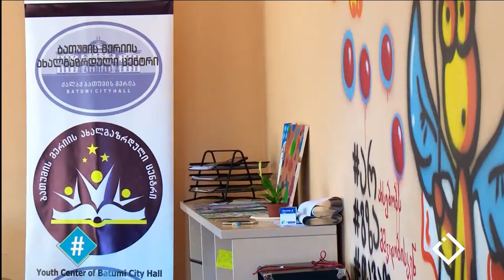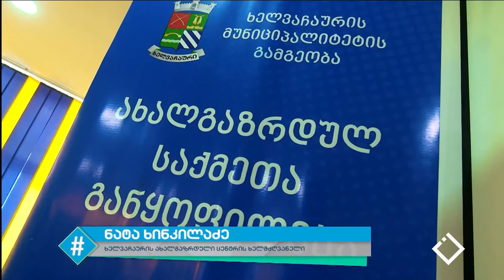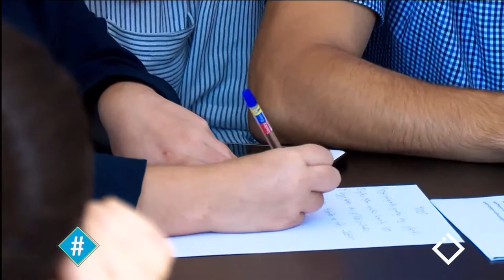სიტყვის თავისუფლება / ხატია რომანაძე / ახალგაზრდულ ცენტრები / ჰეშთეგი / Hashtag